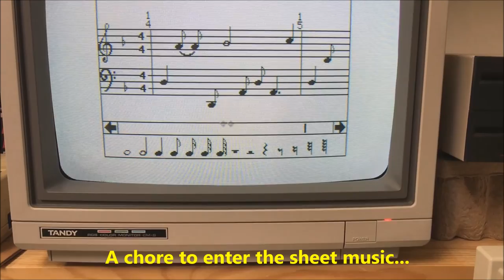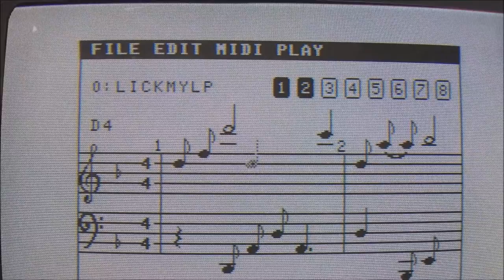Lick My Love Pump the Lyra way on a Tandy Color Computer 3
This had been on my to-do list ever since I saw the Spinal Tap film and got a hold of a MIDI capable synthesizer. Finally after decades of waiting I got around to enter it into one of the best MIDI editors for the Tandy / Radio Shack Color Computer series: Lyra.

The software is running here on a CoCo 3 but can be used on a 64kRAM CoCo 1 or 2. I am using the Rulaford Research MIDI interface to hook the CoCo to my Roland and Kurzweil keyboards. The audio was capured straight from the Roland with a Edirol R-09HR digital recorder.

If the music sounds odd it is because the sheet music I got from the web has a couple of weird notations in there impossible to correctly transcribe with Lyra - or maybe it can be done but I lack the tricks and workarounds knowledge to have my way with it.

So sad. That key of D Minor :-(